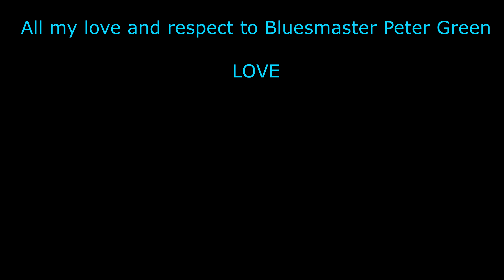Albatross. Peter Green, Fleetwood mac. Harmonica hommage to blues legend Peter Green!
Prochains stages d'harmonica 2024:
17 et 18 Février 2024 // 13 et 14 Avril 2024// 15 et 16Juin 2024//

Albatross!

Original version, composed by Peter Green, played by Fleetwood Mac!
Bluesmasters:

Peter Green, guitar and vocal
John Mac Vie, bass
Jeremy Spencer, guitar vocal
Danny Kirwan, bass , piano